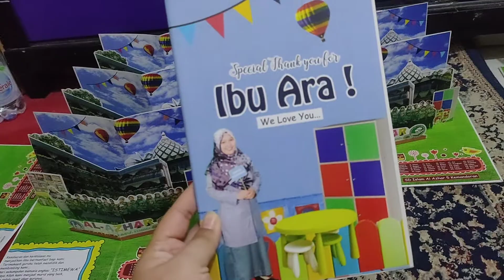Kartu Ucapan Pop Up Al Azhar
Ravy26House adalah jasa pembuatan pop up card atau kartu ucapan pop up Al Azhar. Order 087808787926